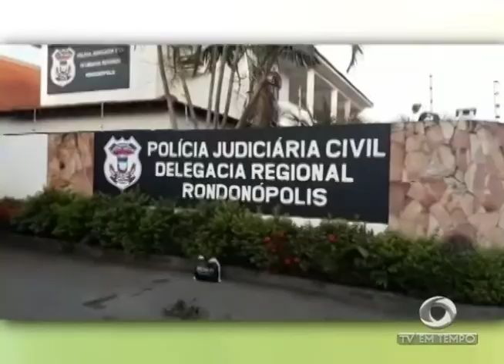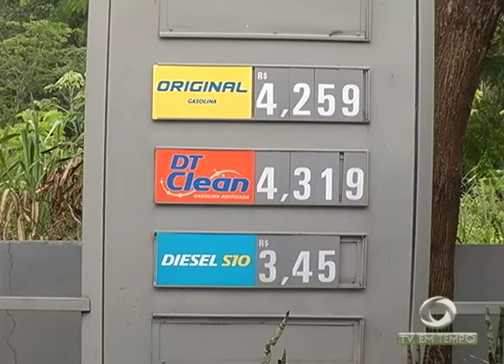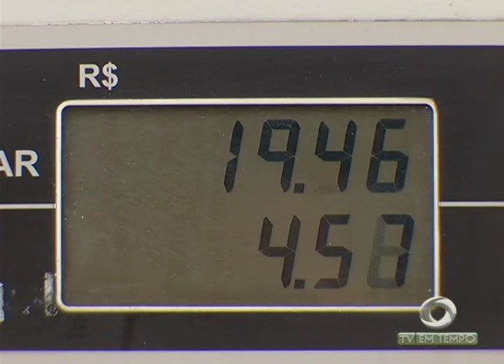Boletim Em Tempo (23.11.2017) Manhã